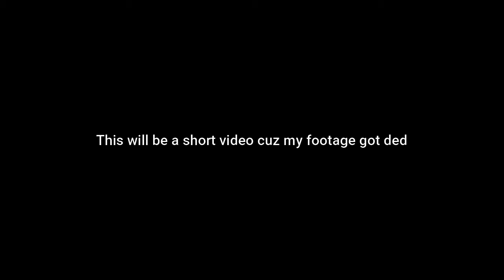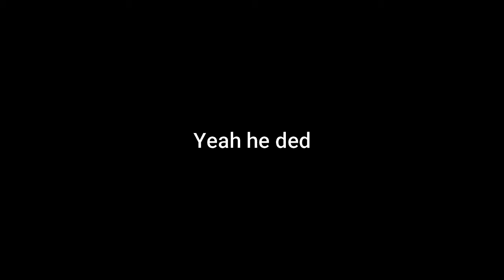More Chaotic Phasmophobia moments!!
My footage decided to commit forever nap so this is all I got for content this week.